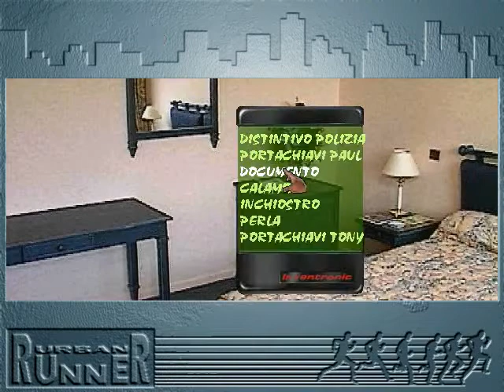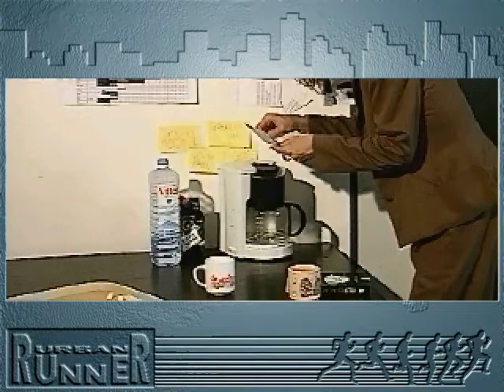Urban Runner - [04/07] - [Max all'hotel + Adda al giornale] - Soluzione in italiano